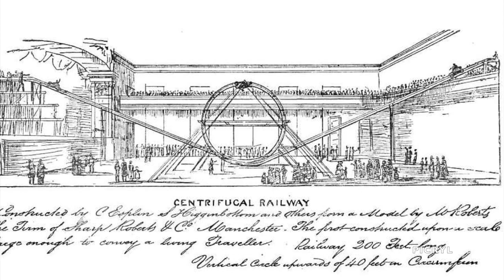Roller Coaster "FIRSTS" Part 1 (WOODEN COASTERS)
Roller coasters have been thrilling riders for over two centuries and their development and innovation is one of the most fascinating things to me. But have you ever wondered what the first ever coaster was? Or what the first was to have a lift hill, upstop wheels, a vertical loop? Well lets go back in time and take a look in this first installment of looking at roller coaster "firsts"